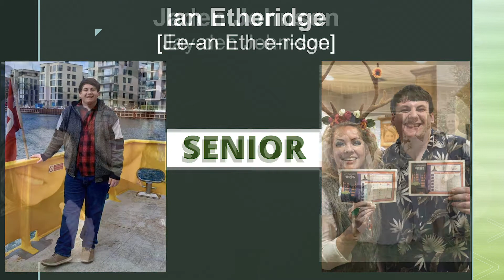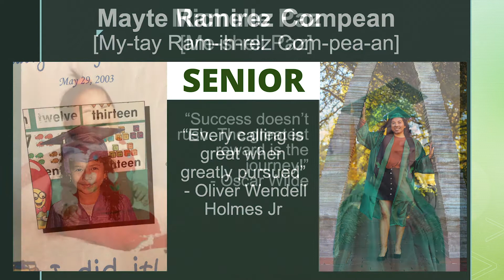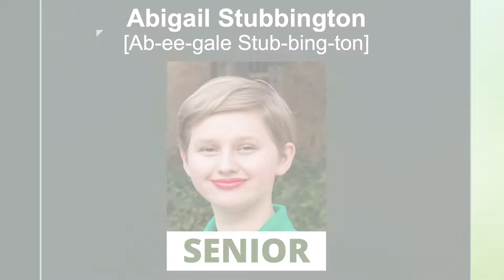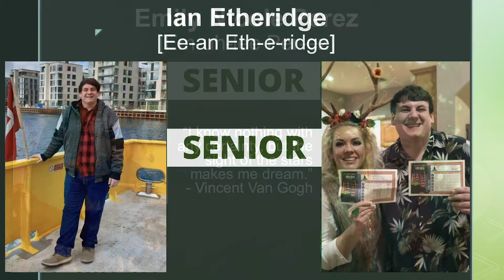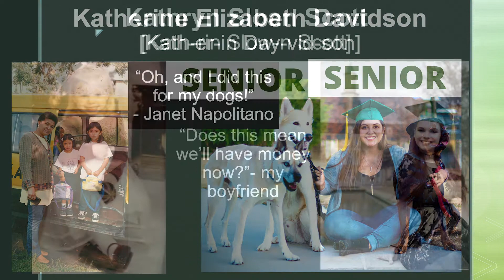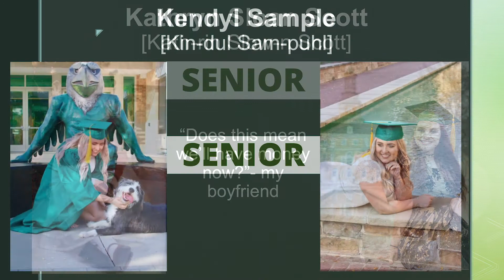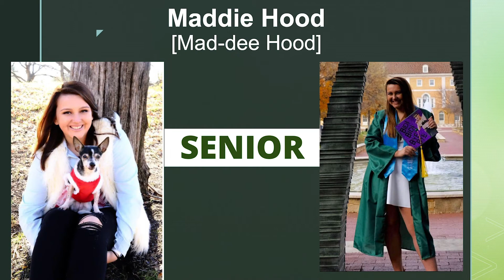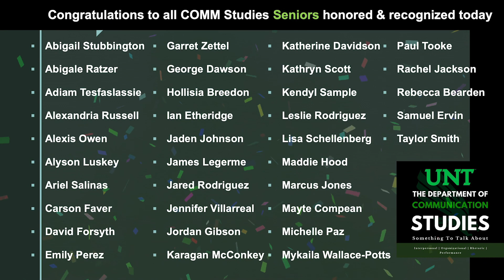Graduation Ceremony Fall 2019 (Graduates / Seniors 1hr loop) | UNT Comm Studies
*ABOUT UNT COMM STUDIES*:
We are the Department of Communication Studies and the University of North Texas. Communication Studies is an exciting field of study. Unlike some professional degrees where students train to perform a particular job, students who major in Communication Studies prepare for a variety of career opportunities. Through our degrees, which are constructed on a strong liberal arts foundation, we equip our students with the theories, skills, and training that allow them to adapt to the demands of the 21st century marketplace.

Recent surveys show that CEOs value individuals who possess effective communication skills as well as critical thinking skills and problem-solving abilities.  Students with degrees in Communication Studies possess these key attributes.  Hence, students are not merely prepared for jobs; they are prepared for careers in which they will adapt to the communication challenges that will inevitably arise as the result of social and cultural evolution.